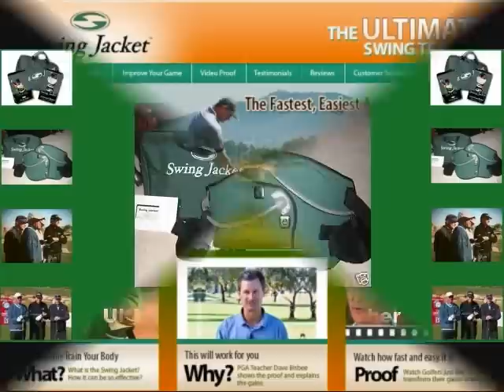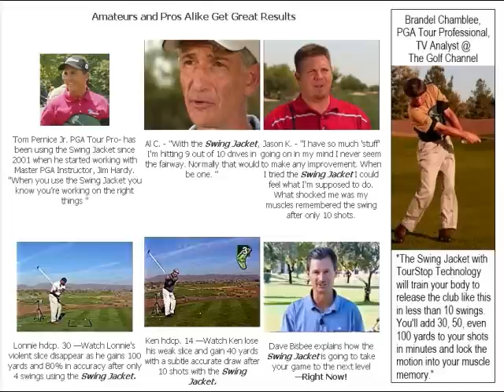Golf Lessons San Francisco Ca - Best Golf Lessons San Francisco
Golf Lessons San Francisco Ca - Best Golf Lessons San Francisco Ca

Golf Lessons San Francisco Ca provides world class golf lessons by the number one golf training aid to residents in the San Francisco Ca area and beyond. If you are interested in Golf Lessons San Francisco Ca then we have you covered with the Swing Jacket. The Swing Jacket will meet all your individual needs. We specialize in the proper swing plane. No instructor or training aid can guide you through the proper swing plane every swing like the Swing Jacket can. Golf Lessons San Francisco Ca offers expert guidance that will make more logical sense than any instructor or golf lessons you have taken before. We believe strongly that with our Golf Lessons San Francisco Ca, you will see the results you are looking for and you will be 100% satisfied with all that the Swing Jacket has to offer. I own and use the Swing Jacket and you can and see more about my Swing Jacket experience

The Swing Jacket Golf Lessons San Francisco Ca gets things right the first time you try it and provides the best San Francisco Ca Golf Lessons period. You will never be wondering how and why certain things have to happen and you will never be guessing. We retrain your muscle memory by guiding you through the perfect swing plane and our approach to golf lessons San Francisco Ca is second to no one in the world.

What sets us apart is our unique understanding of how the human body works and why certain things have to happen in your golf swing. Our Swing Jacket golf lessons San Francisco Ca Instruction will simplify your learning process and provide you with the best results you have ever experienced. You don't have to come to us in person, you can learn you new golf swing in the comfort of your own home or anywhere that you like.

Our unique on plane golf swing  will allow you to learn things at your own pace, thus, providing you with a world class golf lessons San Francisco Ca experience. What most other golf instructors fail to realize is things must make logical sense and you have to be able to feel the perfect on plane golf swing every time you swing the golf club in order to get outstanding results.

We have been researching the golf swing and what it takes to deliver the perfect on plane golf swing for a long time. We are dedicated to helping golfers of all levels get the most out their Swing Jacket Golf Lessons San Francisco Ca. We believe everyone and anyone has the ability to play like a tour player when they actually understand how their body works when swinging the golf club. Most of the time you will hear others say you have to do a lot of work to get to that level and that you don't have the time or ability to reach such lofty goals.

The people or golf instructors that are telling you this have no real idea of what they are saying. First you have to understand, then you have to take action and then you must execute. No one until Swing Jacket has ever put together a systematic approach to learning the golf swing. We use a geometrical model along with bio mechanical training to get you the results you desire. No hype here just world class Golf Lessons San Francisco Ca.

We are your solution to vast game improvement and we are the answer you have been looking for to improve your golf game without spending a fortune on lessons. We deliver and will always be there for you every step of the way. Unlike other instructors that will want to string you along just to keep you coming back, and spending more money, we strongly believe in a simple but effective way to improve your golf swing.

You will have the ability to use the Swing Jacket with our patent pending technology to understand your golf swing and be steps ahead of your competition. When we show you our revolutionary approach to guiding you through a simple on plane golf swing at golf lessons San Francisco Ca, you will be amazed. When we tell you; you will hit it further, straighter and more consistently, you really will. Accuracy and power will never again be a problem for you with the Swing Jacket golf lessons San Francisco Ca.